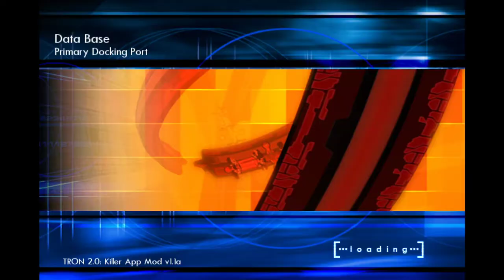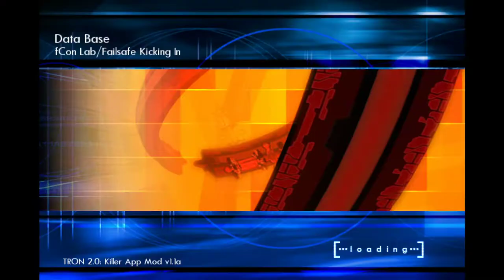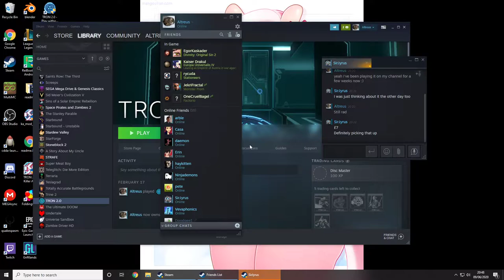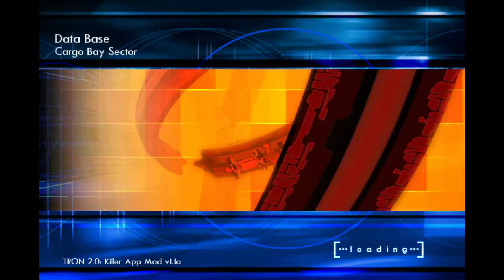Let's Play Tron 2.0 - Episode 15 - S.S. DataWraiths - Retrobating with Altreus